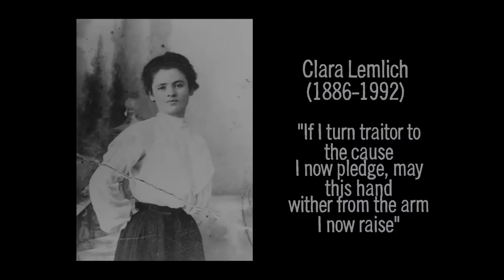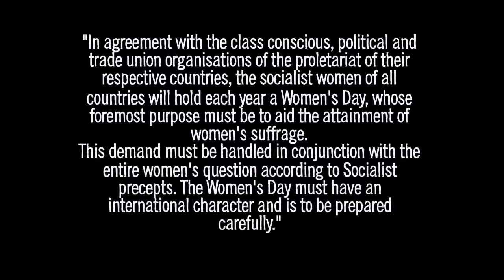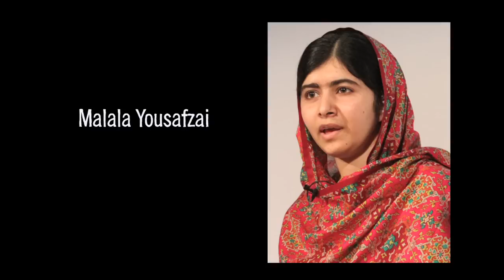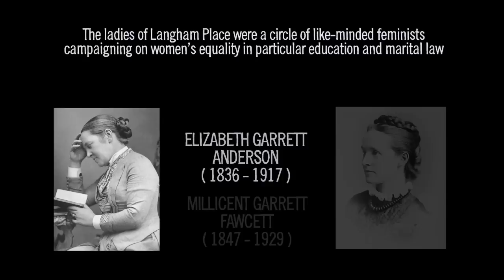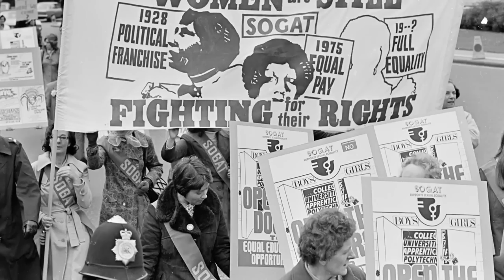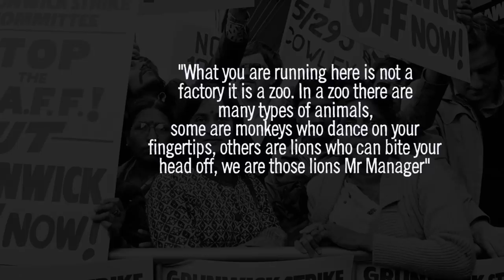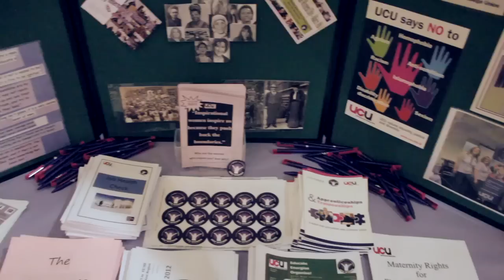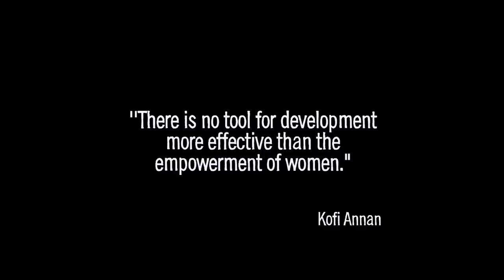A woman's place is in the union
To celebrate International Women’s Day, UCU has produced a film entitled ‘A woman’s place is in the union’ to raise awareness and to encourage UCU women to play an active role within the union at local as well as national level.